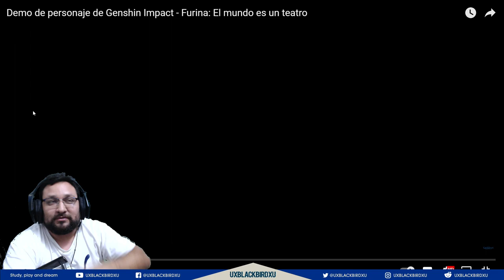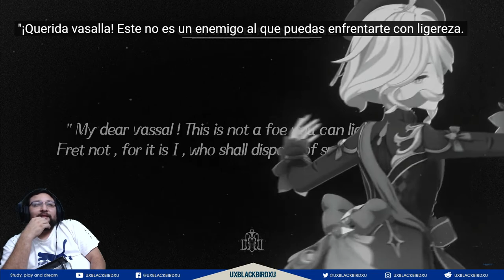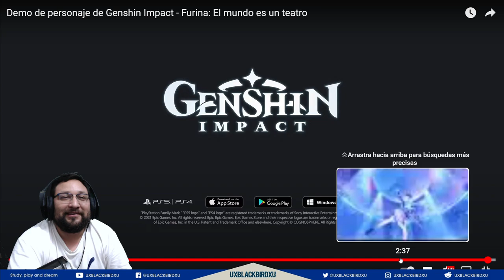▶️ Mi reaccion a la Demo de personaje de Genshin Impact - Furina: El mundo es un teatro